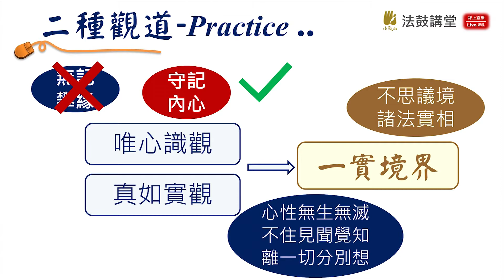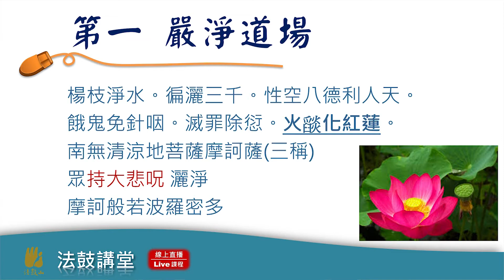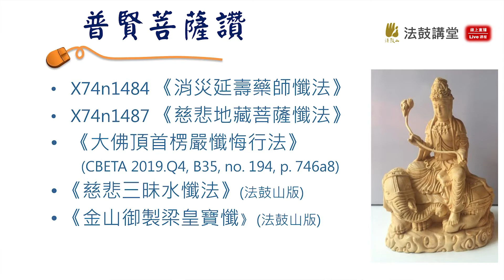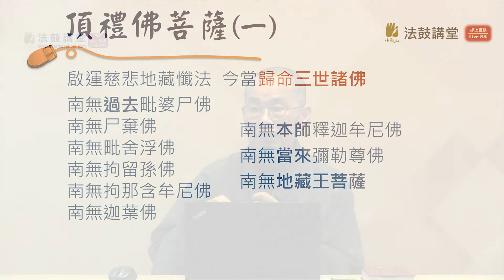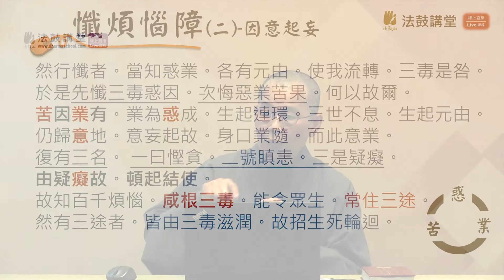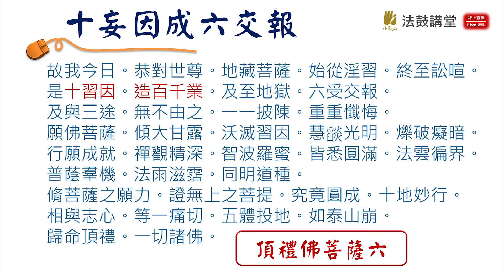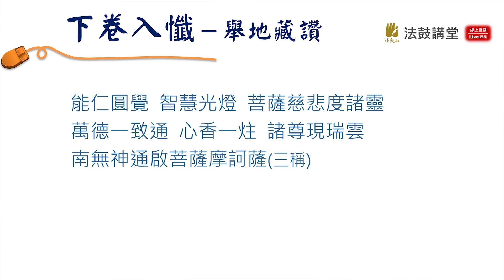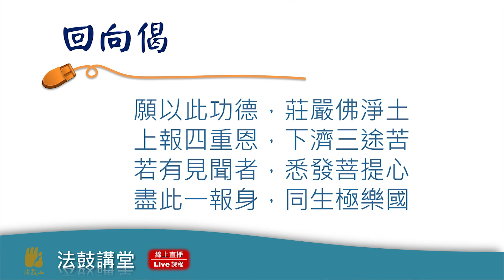「地藏懺法」守護身心的寶蓋-四講之三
凡夫心常隨境起舞，不斷滋養習氣、自尋煩惱而不覺。
修行地藏懺法，身禮拜、口稱誦、意思惟，虔誠自內心發露，
障礙盡消，轉迷為悟，心能轉境得安樂。